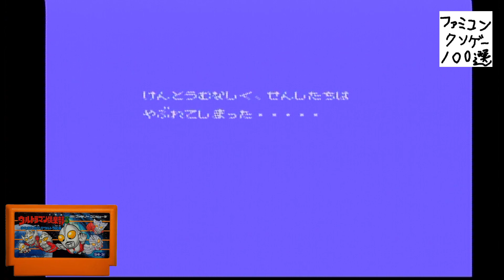ウルトラマン倶楽部３ ファミコンクソゲー１００選 【実況】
ウルトラマン倶楽部３ ファミコンソフト1200本を実際にプレイしてクソゲー100本を選びました！

▼【実況】ファミコン名作１００選 完全版（各ゲーム複数回も含めた）の再生リスト

ファミコン世代のレトロゲーマーが毎日動画や
ライブ配信をしているチャンネルです。

目指せ動画本数１万本！